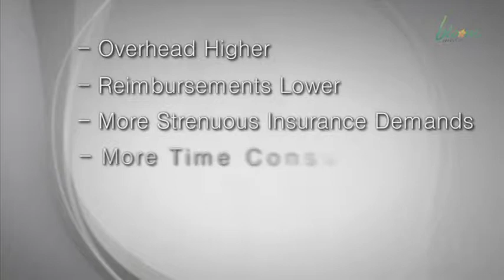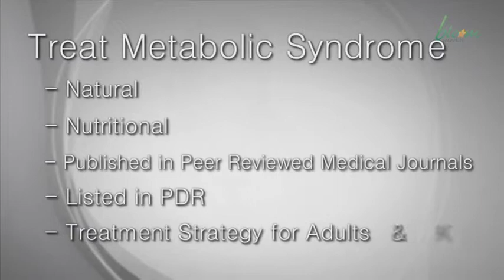Medically Necessary Web Clip JAN